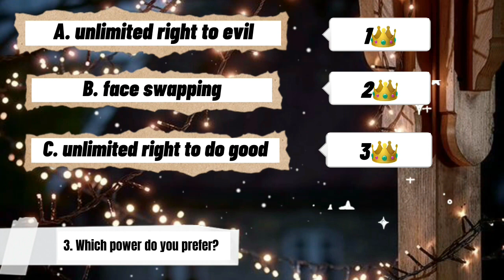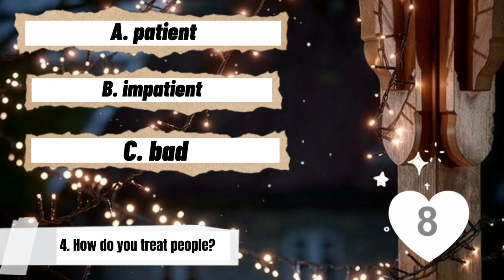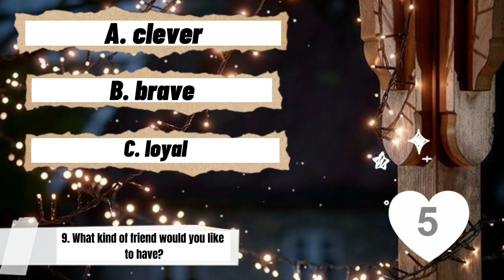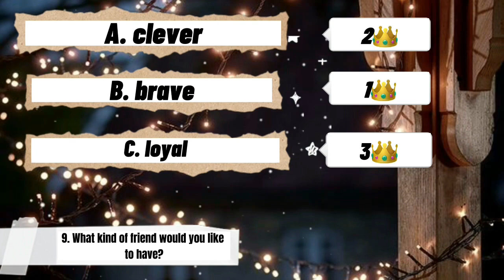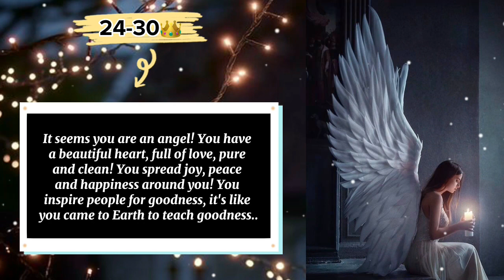Are you a Devil or an Angel? - Fister Tests